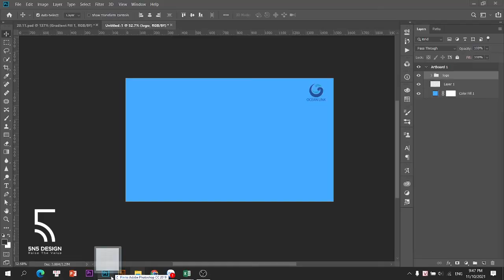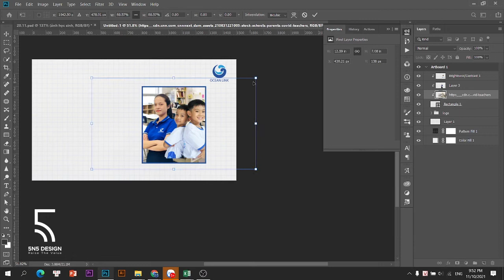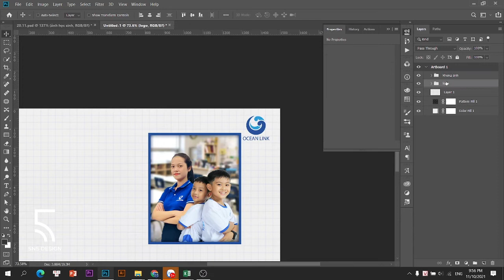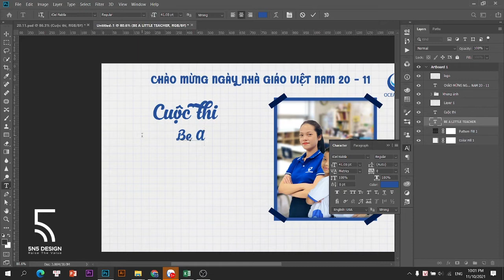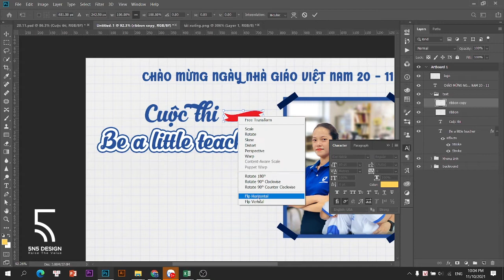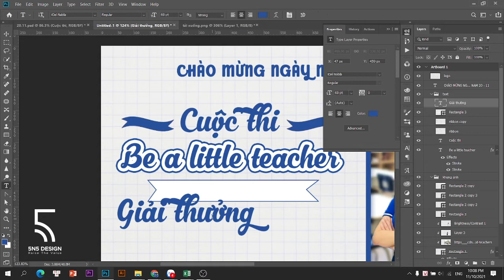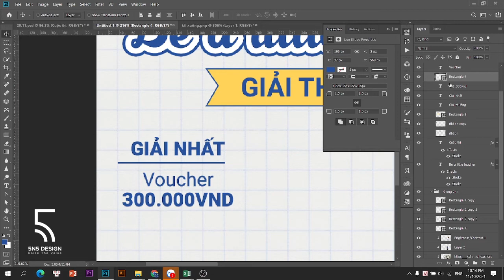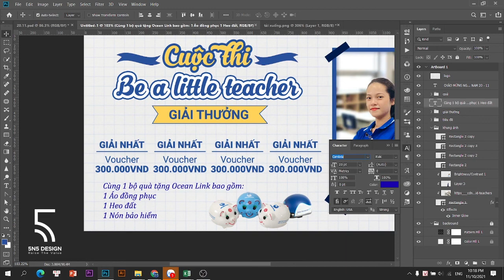Hướng dẫn thiết kế Banner chào mừng ngày Nhà Giáo Việt nam 20/11 (Banner Tutorial)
Các lệnh được sử dụng trong video:
- Tạo Pattern, sử dụng pattern layer trong photoshop
- Sử dụng layer style trong thiết kế chữ